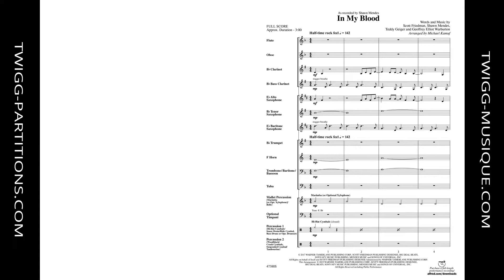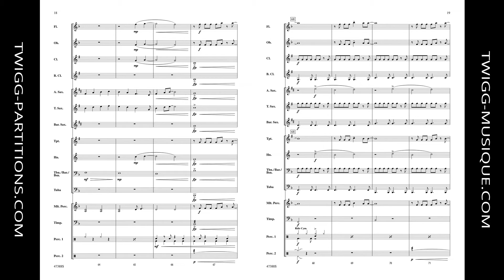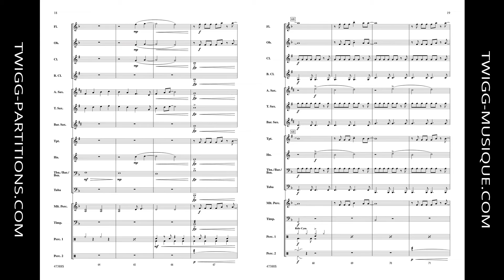In My Blood - Michael Kamuf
Comp. Shawn Mendes
Arr. Michael Kamuf
Style: Pop / Rock
Niveau | Grade: 1.5
Code d'item / Product ID: 284343